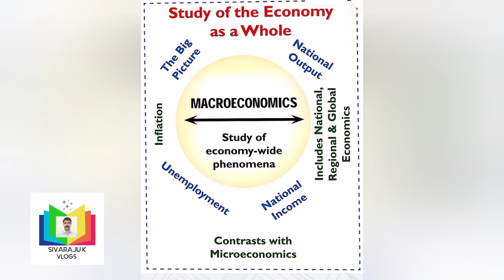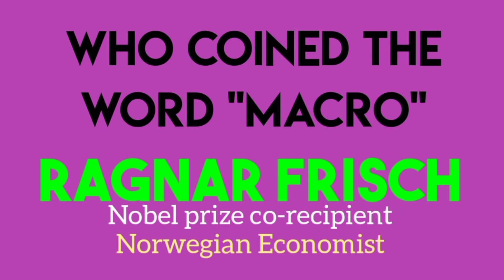Chapter-1#IntroductiontoMacroEconomics Part-1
Tamilnadu samcheer kalvi
Chapter-1
Important terms with clear explanation
Part-1